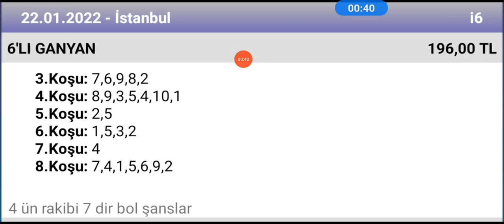22 Ocak 2022 TJK İstanbul 🐎 at yarışı tahminleri altılı ganyan tahminleri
ganyan canavarı